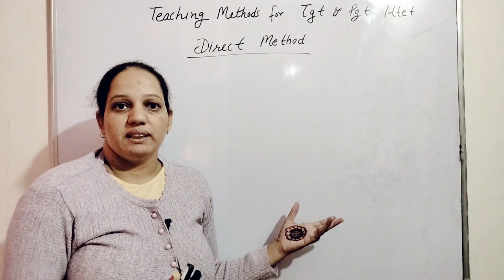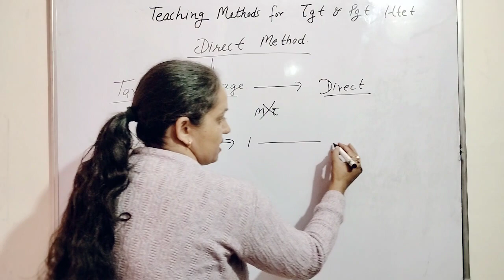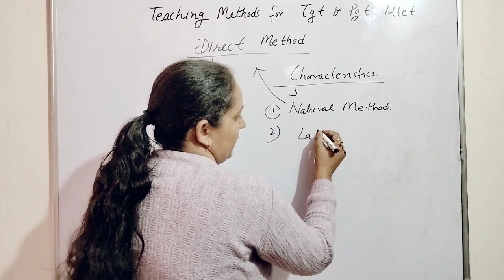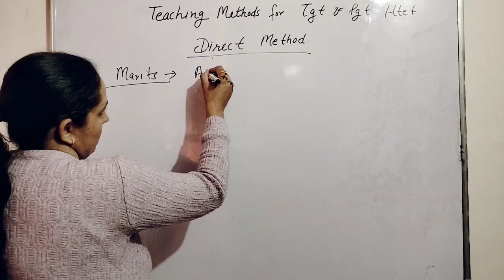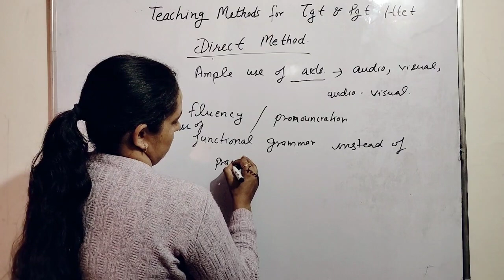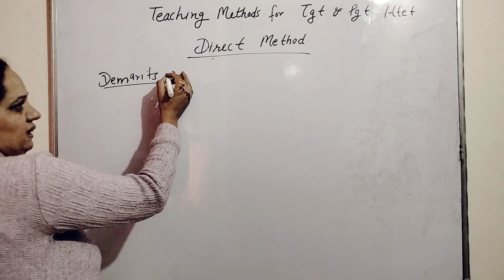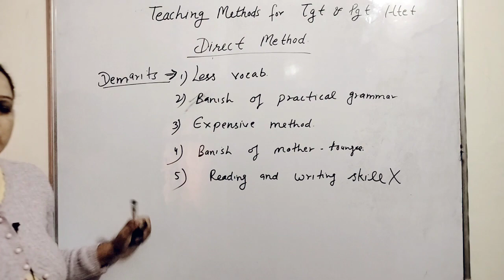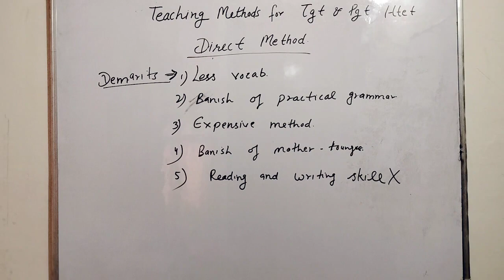Teaching Methods/English Pedagogy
Pedagogy Series for TGT PGT htet Exams
Teaching Methods
direct Method
New Syllabus 2023 TGT PGT htet Exams

TGT PGT htet Exams Preparation
Exam Cracker series for TGT PGT htet Exams*
combo pack for TGT PGT htet Exams Preparation
Literature classes+Grammar+Ncert MCQ.

TGT PGT Htet English Exam Best Books
Practice book for TGT PGT htet Exams
Previous year question papers
TGT PGT htet Exams

TGT previous year question paper 2022
Subject Specific questions

Htet Exam 2022/23
General English for Htet Exams